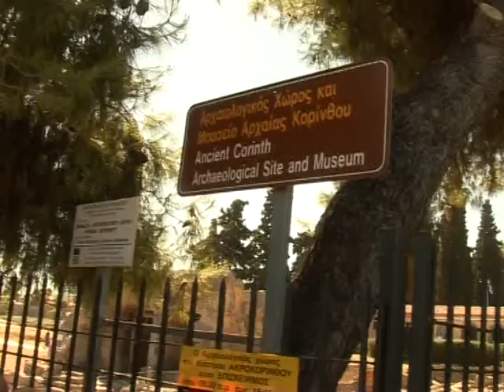katalipsi sto mousio arxeas korinthou